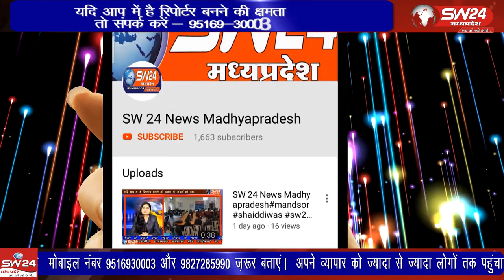vidisha- जैन मंदिर को अपना निशाना बनाया बदमाश मंदिर का ताला तोड़कर अष्टधातु की दो प्रतिमाएं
राहतगढ़ थाना क्षेत्र के वटयावदा गांव में बदमाशों ने बीती रात एक जैन मंदिर को अपना निशाना बनाया बदमाश मंदिर का ताला तोड़कर अष्टधातु की दो प्रतिमाएं चांदी के छत्र और दान पेटी अपने साथ ले गए । विदिशा से आशीष सहेले की रिपोर्ट